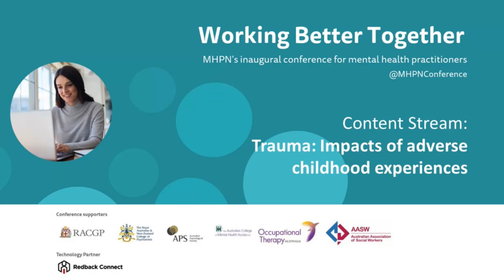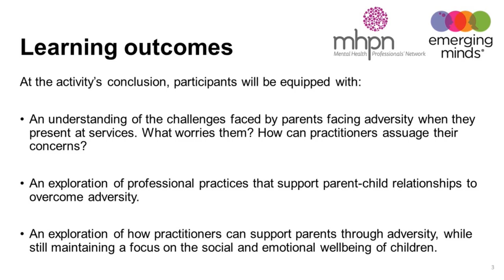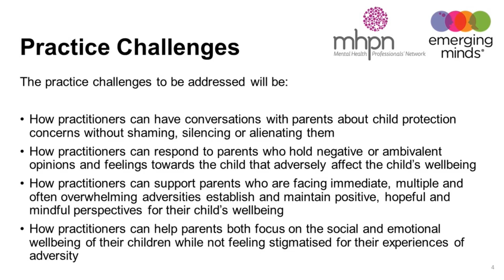From Multiple Perspectives: Common Practice Challenges - The Perspective of Practitioners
Join our interdisciplinary panel of experts for a discussion about practice challenges in working with parents who have experienced family adversity, with a focus on supporting children’s well being.